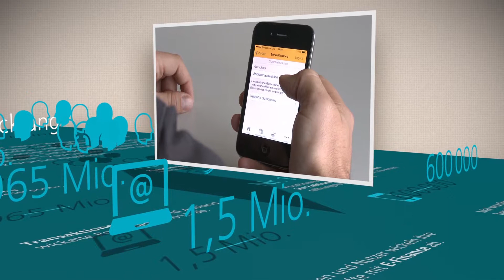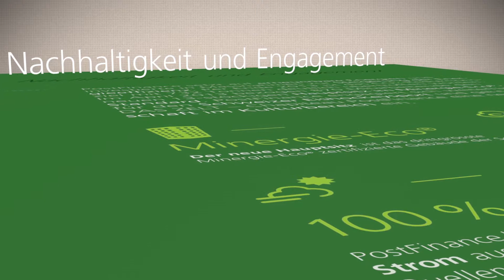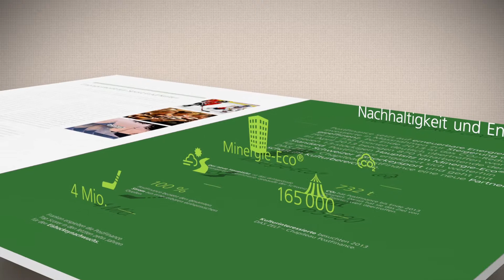Postfinance Geschäftsbericht 2013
Animierter Geschäftsbericht der Postfinance